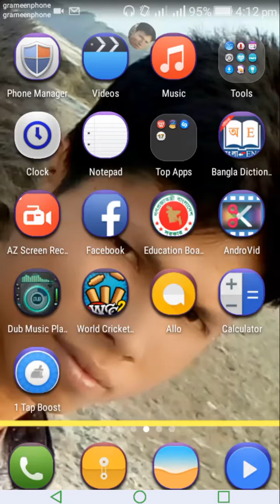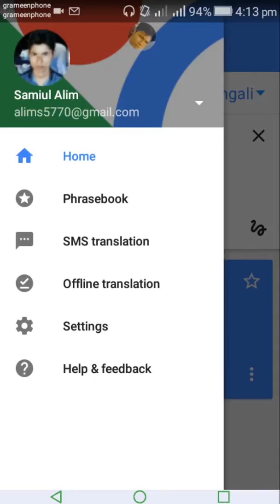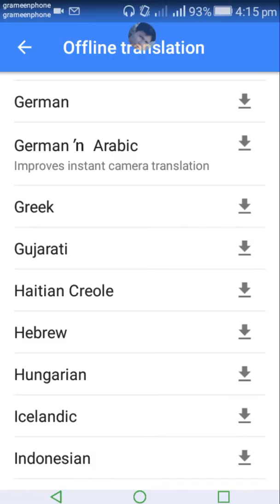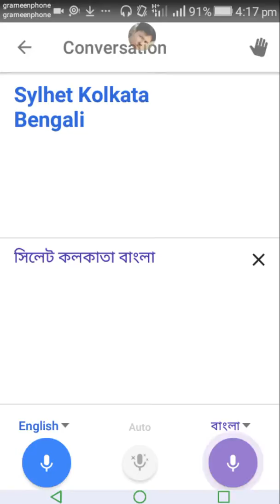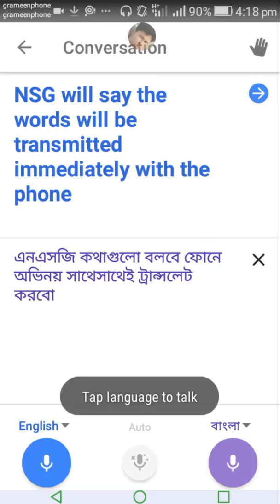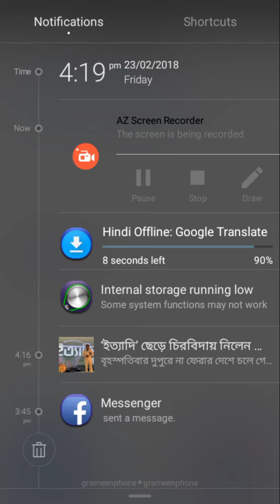MB ছাড়াই google translated ব্যবহার না দেখলেই miss